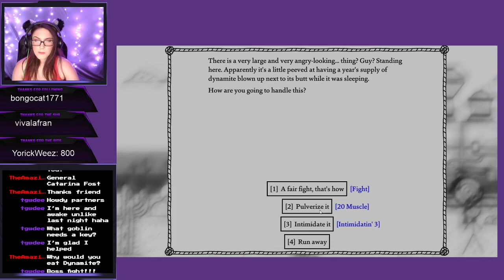Reach for the sky! (West of Loathing part 16)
Yeehaw!